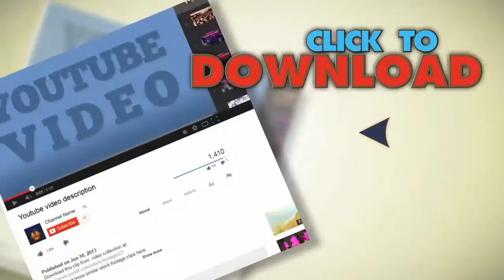Aquarium, Fish Tank, Scuba Divers, Students, Lecture, 2D, 3D. Stock Footage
You have watched Aquarium, Fish Tank, Scuba Divers, Students, Lecture, 2D, 3D. Stock Footage"